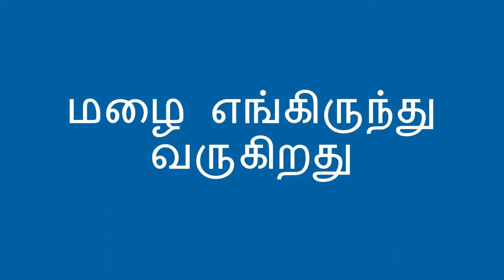மழை உருவாக்குதல் - Making Rain (Tamil)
குழந்தைக்கு வானிலை பற்றி படிக்க நீங்கள் உதவுவதற்கு ஒரு ஜாடியில் மழையை  உருவாக்கலாம். இதை செய்வதற்கு உங்களுக்கு   ஒரு கண்ணாடி ஜாடி, ஓர் தட்டு, தண்ணீர் மற்றும்  சில ஐஸ் கட்டிகள் ஆகியவை தேவைப்படும்.

You can help a child learn about weather by making rain in a jar. You will need a glass jar, a plate, water, and ice.